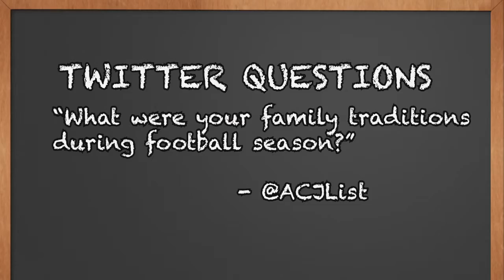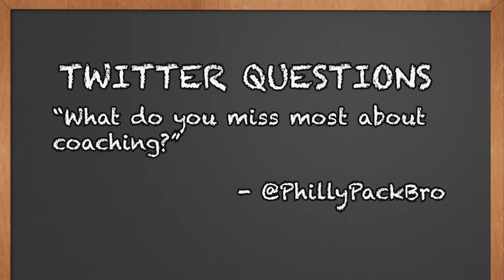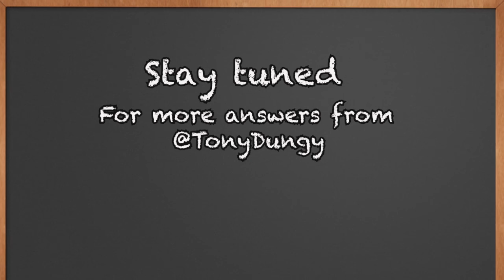Twitter Questions Segment 1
Tony Dungy answers some questions sent to him through Twitter. Send in your questions and use the hashtag